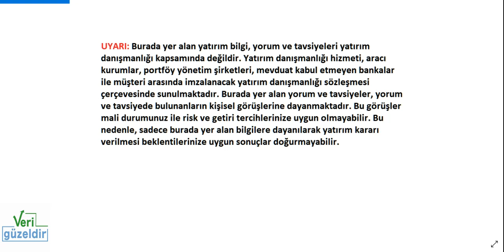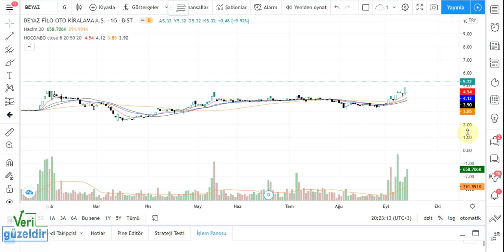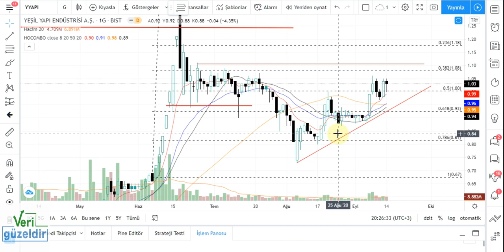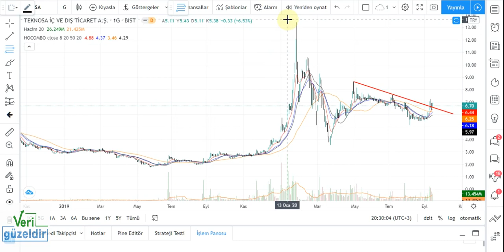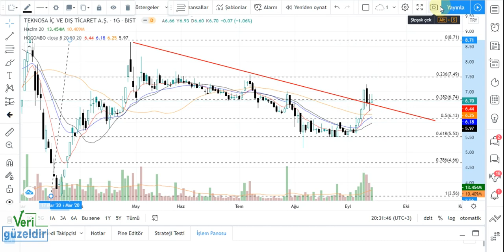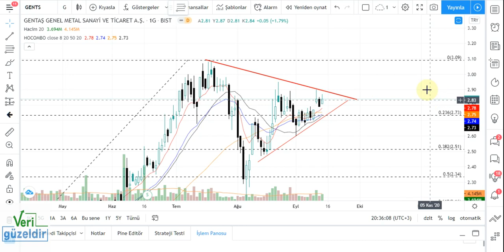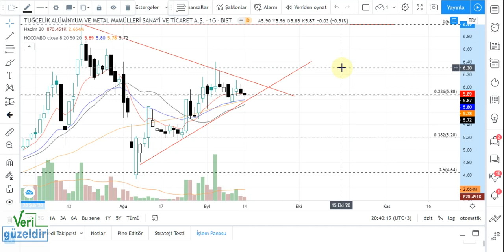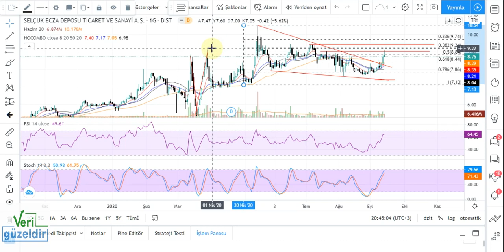Teknik Analiz Hisse Yorumu 14 eylül 20